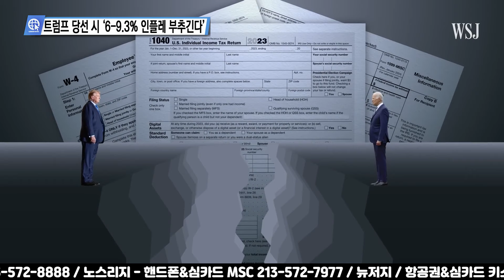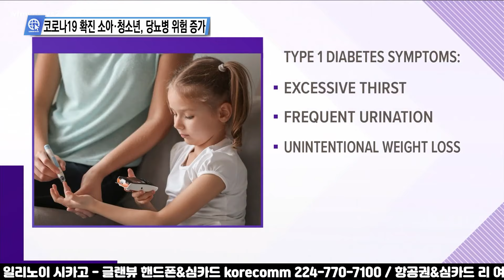미 언론이 전하는 영상뉴스 10월 15일